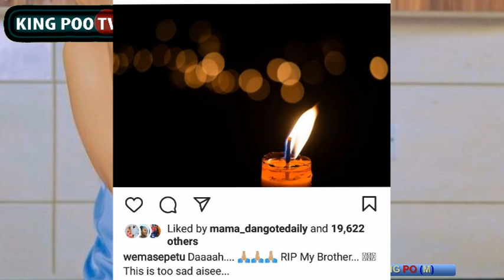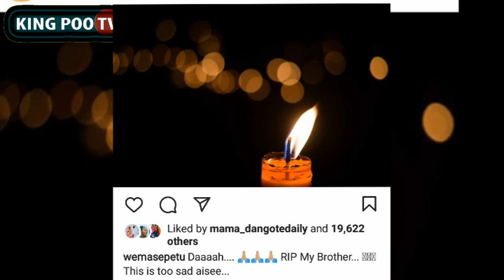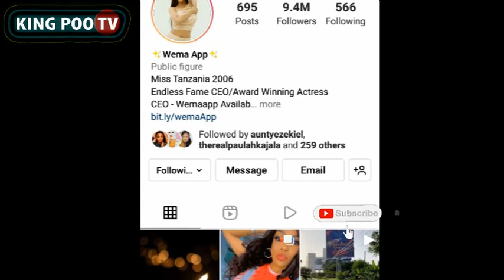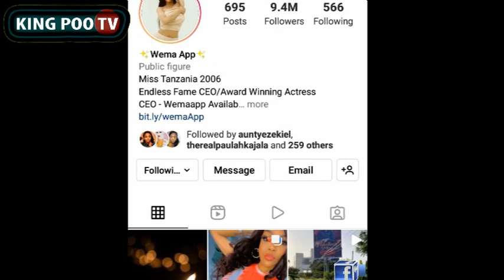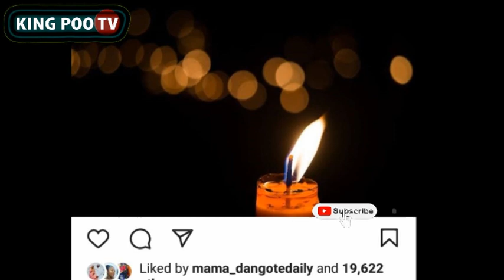BREAKING NEWS TUMEPOKEA TAARIFA MBAYA YA MSIBA MUDA HUU WEMA SEPETU ASHINDWA KUJIZUIA ANDIKA HIVI